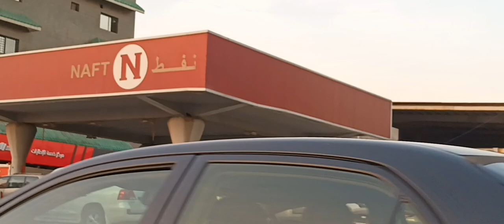Jemaah Umroh Di Cornes Balad Jeddah@AbenkPutra